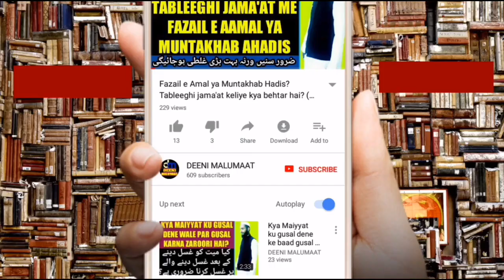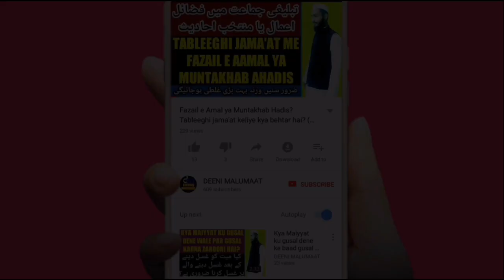Maulana Saalim Sahab Ka Intiqaal or Namaz e janazah ka time | مولانا سالم صاحب قاسمی کا انتقال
Maulana Saalim Sahab Qasmi ki namaz e janazah ka time bataya gaya hai or Moulana Saalim sahab qasmi ke intiqaal ke baad ki video dikhai gai hai, jise Maulana saalim sahab qasmi ki Maiyyat ku dekhna ho yani didaar karna chahe to wo is video ku zaroor dekhe,

Channel by

نمبر :- ٠٨٩٠٨٩٣٩٣٤٣

          دیوبند دیوبند